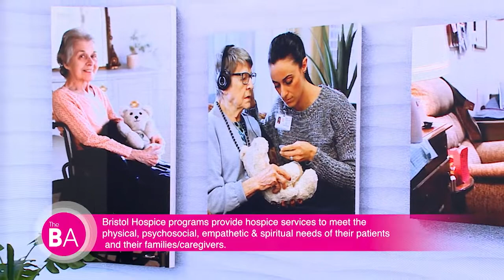How to Obtain Empathic Hospice Care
Finding care, especially hospice care, is an important consideration. We all have the right to die pain-free and with dignity, which is exactly what Bristol Hospice strives to do. The goal of the professionals at Bristol Hospice is to empower you to make your own choices regarding care and assistance.

The team serves as your advocate, helping you to access the information and resources you need during this very challenging time. The employees of Bristol Hospice are dedicated to the premise that “every patient matters to the last moment of their life.”

Bristol Hospice Chief Human Resource Officer Brian Jackson shares more about Bristol’s programs and goals.

BSST BACT 0159 720P